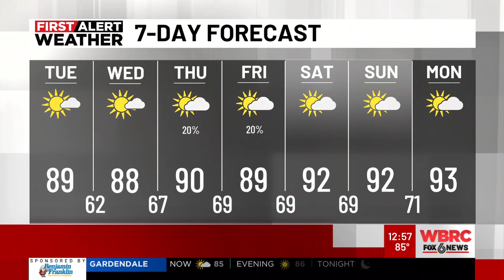WBRC | 6 News at Noon - New Graphics - August 19, 2024